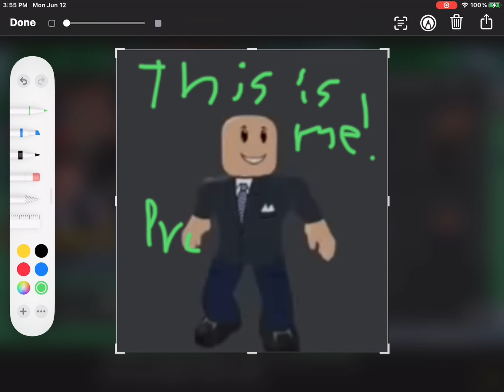I was in KreekCraft’s video?!